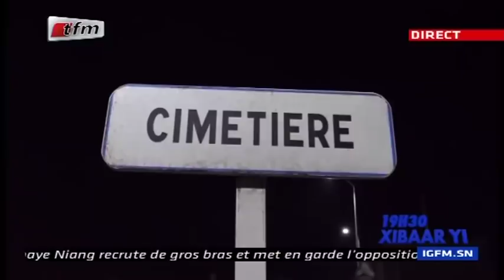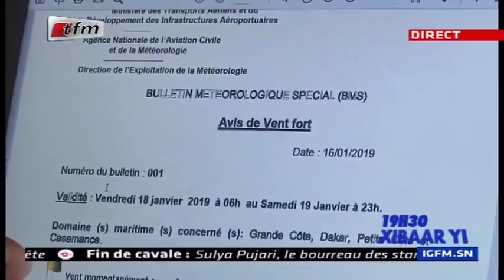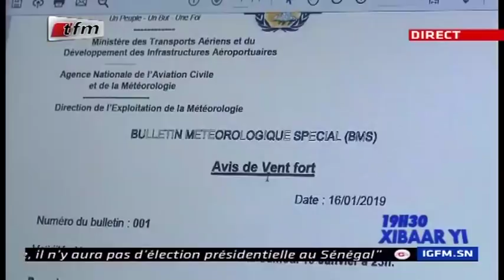REPLAY - Xibar Yi 19h - Pr : FATY DIENG - 22 Janvier 2019